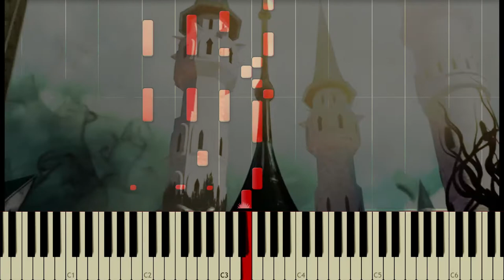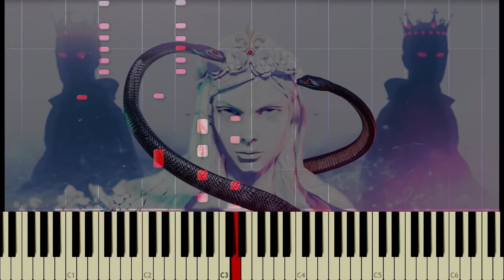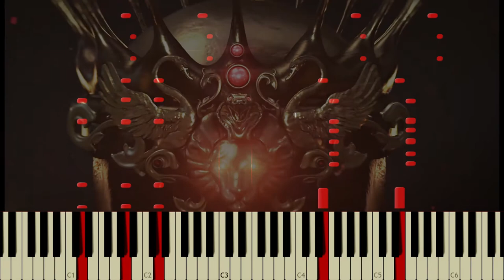One True King - The School for Good and Evil - Piano Tutorial by Xesliny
This tutorial was requested by Akio Abey.
I didn't know this song before, and I'm also not familiar with the books. I tried my best to make this video and I hope you enjoy it! ^-^

Credits:
Book series: The School for Good and Evil
Written by: Soman Chainani
Song: One True King
Original Score & Mix: Luciano Storti